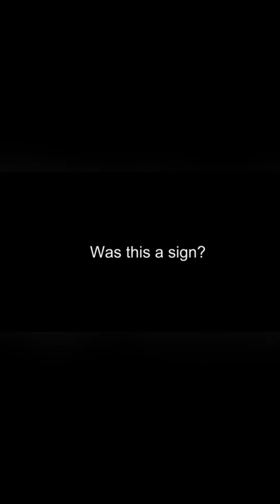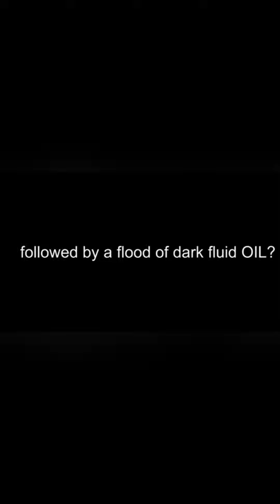Storia del Paranormale : Christopher Lee Watts - 超常現象の歴史：クリストファー・リー・ワッツ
La storia di Christopher Lee Watts ha colpito tutti, visto l’agghiacciante omicidio che lo stesso Chris Watts, un padre di famiglia ed un marito come tanti, ha commesso nei confronti della moglie incinta di 15 settimane  e delle figliolette rispettivamente di 4 e 3 anni. Ma qualcosa di profondo e forse di legato al Paranormale aleggia su questa brutta vicenda.
クリストファー・リー・ワッツの話は、クリス・ワッツ自身、家族の男性、そして他の多くの人と同じように夫が、15週間の妊娠中の妻と4歳と3歳の娘に対してそれぞれ犯した冷酷な殺人を考えると、誰もが感動しました。しかし、この醜い話の上に何か深遠でおそらく超常現象に関連するものが浮かんでいます。

I miei Libri in vendita qui :